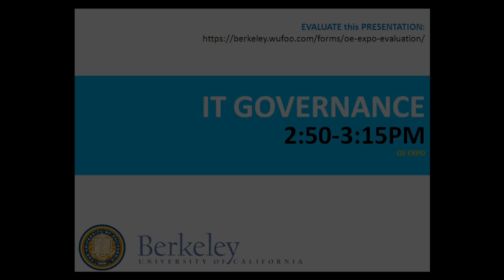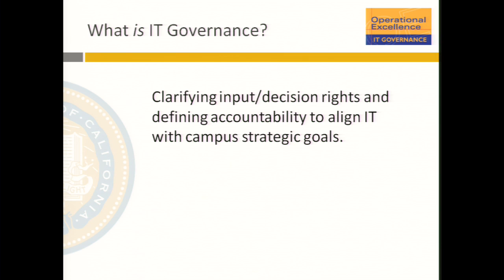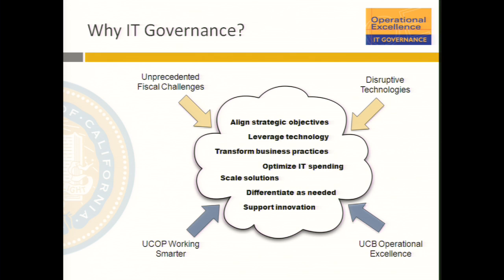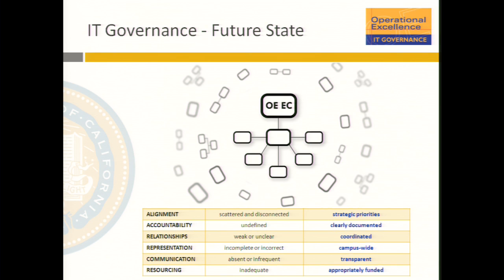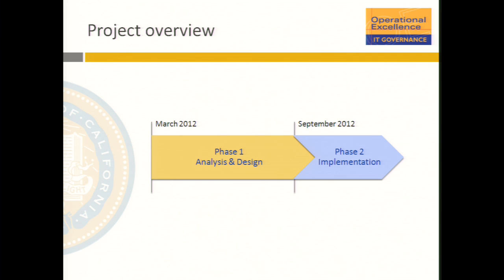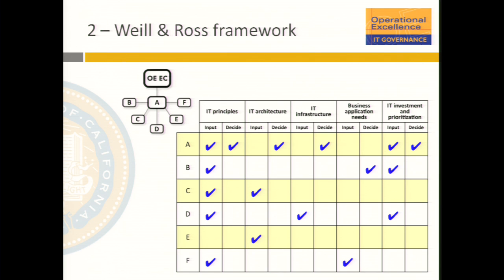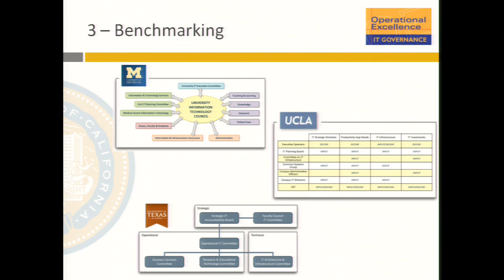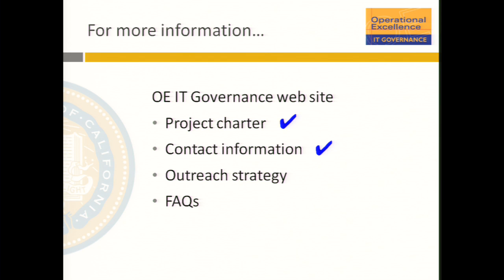OE Expo - Session 10: IT GOVERNANCE